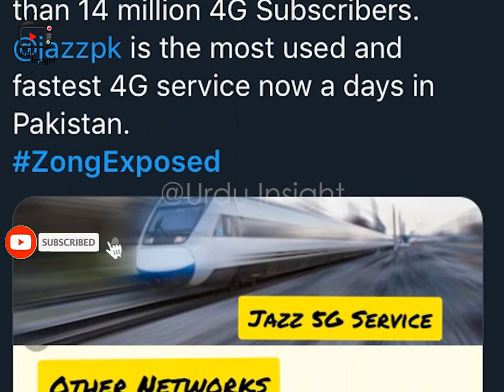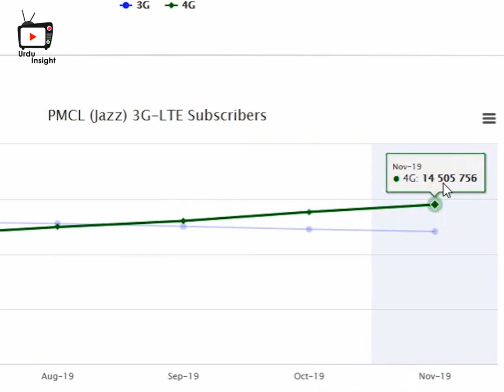Zong 4G Network, 14 Million Subscriber's claim Exposed???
CMPak Limited, doing business under brand name Zong 4G, is a Pakistani mobile data network operator owned by Chinese government-owned company China Mobile. It is the first oversea setup of China Mobile through acquisition of a license from Millicom to operate a GSM network in Pakistan in 2008.

Recently, Zong Network has claimed that Zong is First and Only Network to Cross 14 Millions SUBSCRIBERS, which is quite true but not 100%. According to PTA Jazz 4g has also crossed 14 Million Subscribers in November 2019. Now, Zong network did not possess the Only 14, Million Subscriber title.

It doesn't mean that we are hurting any Network reputation.
Please consider it as an Informational Video.